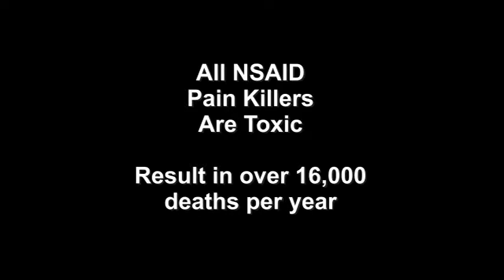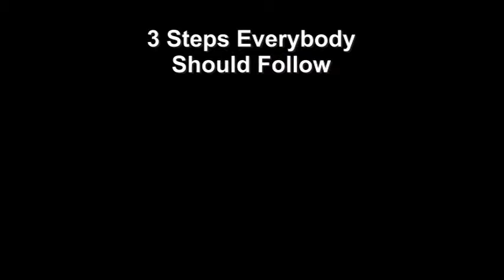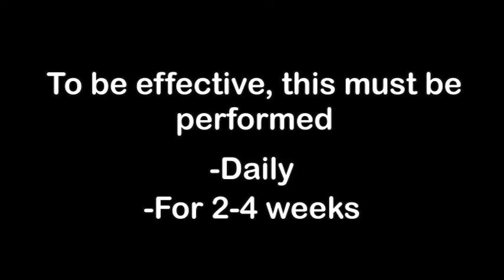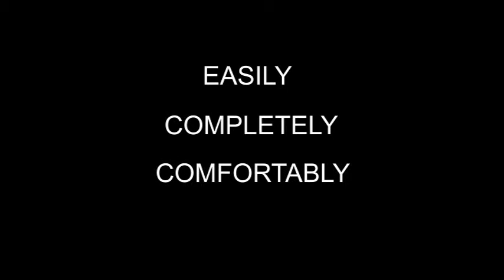Three Steps to Take for Carpal Tunnel Syndrome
Hand pain car result from one of a number of conditions broadly called musculoskeletal disorders, or MSDs. When it comes to hand pain, the most common MSDs in the world are carpal tunnel syndrome, wrist tendonitis and repetitive strain injury (also called repetitive strain injury, or RSI). Tens of millions of people are affected worldwide. All three conditions are characterized by pain in the hand, wrist or forearm. The pain is often accompanied by numbness, tingling, burning and a difficulty using your hand.

These MSDs occur because the tendons and connective tissues in the wrist and forearm become stressed beyond what they can normally handle, usually due to the hands being over-used. The stressing causes tendons to become inflamed and swollen, and that causes nerve endings to irritate. Carpal tunnel syndrome is a special kind of tendon disorder because the inflamed and swollen tendons exert pressure on the median nerve inside the wrist joint.

The median nerve controls sensations from the palm side of the thumb and fingers (not the little finger) and compressing it causes extreme pain and other symptoms. It is extremely rare for symptoms of carpal tunnel syndrome to begin quickly. Instead, the symptoms generally start gradually, often with sensations like tingling, burning, itching or numbness in the palm of the hand and the fingers. It is especially pronounced in the thumb, index and middle fingers. Often, the fingers feel swollen, even though they are not.

All of these conditions are quite treatable using some simple methods. All in all, if you catch symptoms early, before you find yourself in agonizing pain, you have a better chance of getting rid of them fast and permanently.

Proper treatment involves three separate but related steps. They must be performed together in order to relieve symptoms and keep them from returning.

First Step: Virtually every remedy for whatever ails you begins with rest. In the case of carpal tunnel syndrome, wrist tendonitis and repetitive strain injury, rest means to stop doing the things that stressed your hand and forearm tendons. It's almost impossible to totally stop using your hands, especially on the job, but if you have these conditions you must do everything possible to refrain from the activity that caused your hands to become stressed in the first place. A proper rest period should last from 2-4 weeks, and longer if your condition is severe. You should also take frequent breaks from doing other hand activities.

Second Step: Avoid the hand activity that caused your problem. For instance, many people use keyboards all day, and this could be the source of your hand stress. If so, optimize your workstation, limit using the mouse, and take frequent breaks from typing (even several seconds to shake out your hands helps). Watch your sitting posture and use proper typing technique.

Third Step: Deeply myofascial release massage therapy of your wrist and forearm. Myofascial release massage relieves tendon inflammation and also drains fluid that causes swelling inside your wrist and forearm. Since inflammation is the source of your symptoms, this therapy is very effective in reducing swelling and promoting healing. Massage and physical therapists are trained to perform this technique. You must have it at least twice daily for your entire rest period, of 2-4 weeks. If you cannot see a therapist, the medical product called the Carpal Rx performs the same massage automatically and in your home. In clinical tests, 93% of patients saw complete or near-complete elimination of symptoms. That's because the Carpal Rx gets rid of inflammation, which is at the root of carpal tunnel syndrome. And you don't have to visit a therapist every day!

Thus, myofascial release massage performed using the Carpal Rx is the best and most effective carpal tunnel treatment available. And you can get this relief without surgery!